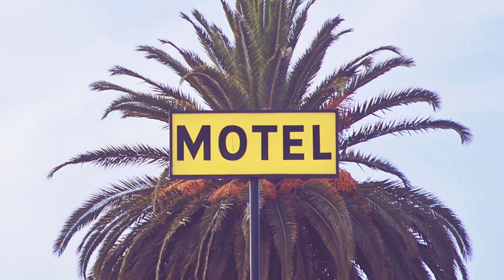VLOG - La Grande-Motte ☀️